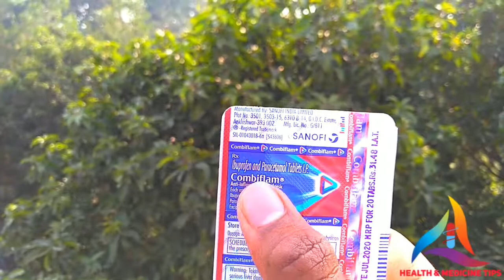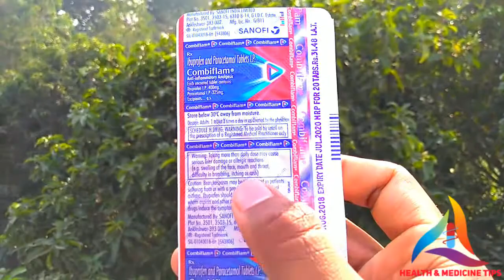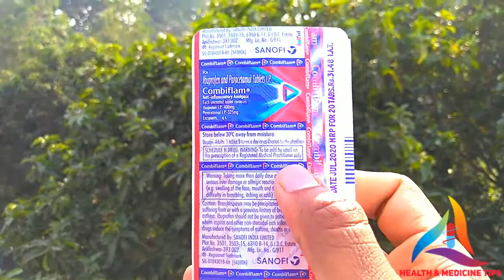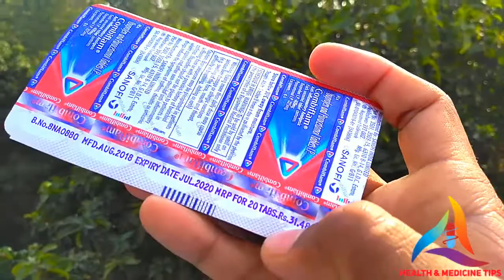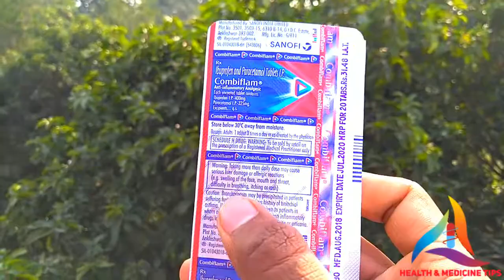Tablet Combiflam Review Bengali. Painkiller medicine.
Tablet Combiflam.